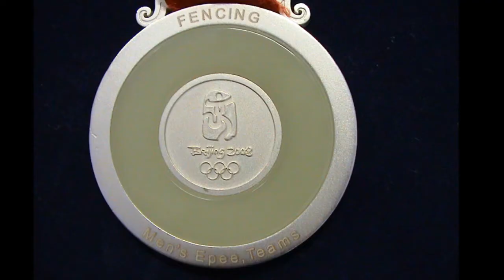Order Odrodzenia Polski i Złote Krzyże Zasługi dla szermierzy Piasta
7-go grudnia 2012 roku  w gmachu Sejmu Śląskiego miała miejsce wyjątkowa uroczystość, szczególnie dla gliwickiej szkoły szermierczej. Trenerzy i  działacze Piasta z okazji 85--lecia istnienia Śląskiego Związku Szermierczego  zostali uhonorowania odznaczeniami i medalami. Wyróżniony został też prezydent Gliwic -- Zygmunt Frankiewicz. Najwyższe odznaczenie, bo  Krzyż Kawalerski, Orderu Odrodzenia Polski otrzymał Maciej Chudzikiewicz -- fechmistrz Piasta Gliwice